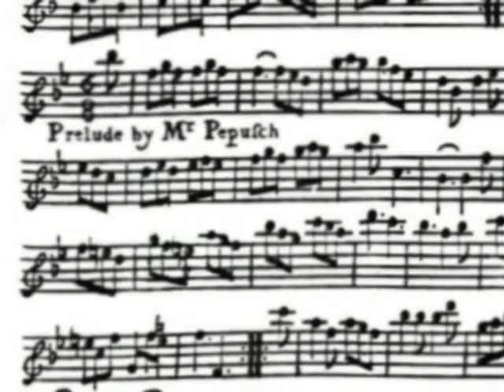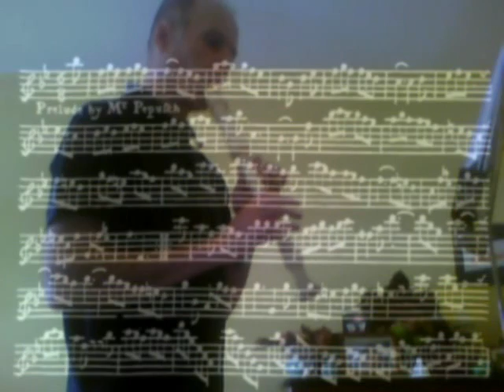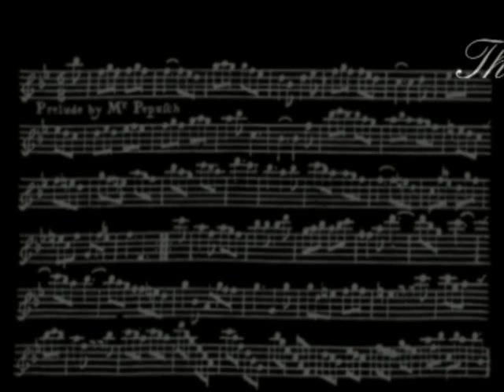Prelude by Mr Pepusch (sp14c)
Johann Christoph Pepusch (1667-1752): Prelude (page 14/3) from 'Select PRELUDES and VOLLENTARYS for the FLUTE ... by all the eminent masters in Europe', 1708 (cover on the screen).
J.S Pepusch (first names sometimes given as Johann Christopher) was born in Germany and had a position in the Prussian court (1681-97). He was active in London in 1704 playing violin and harpsichord at Drury Lane Theatre. Later as a composer adapting Italian airs to English operas and adding recitatives and songs. In 1710 he was a co-founder of the Academy of Ancient Music, specializing in 16th century revivals, having received a music degree from Oxford in 1713. He served as music director to James Brydges (later the Duke of Chandos) at Cannons. Works include odes, cantatas, and instrumental music. He also arranged parts of The Beggar's Opera, and wrote a book "A Treatise on Harmony".
I find that this Pepusch gigue is one of the best pieces of all the book. Or, at least, it's one of my favorites  ;)